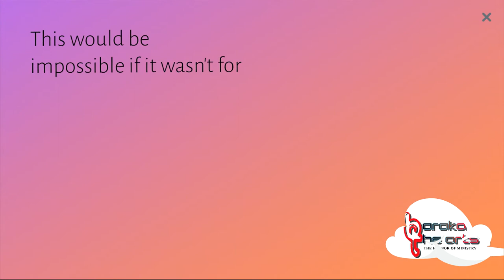I'm Proud Of You All For Your Hard Work | Baraka The'Arts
This is for all who have supported us and for all the members of our Team. May God bless you all to infinity and beyond.
Let's keep up with the good work.